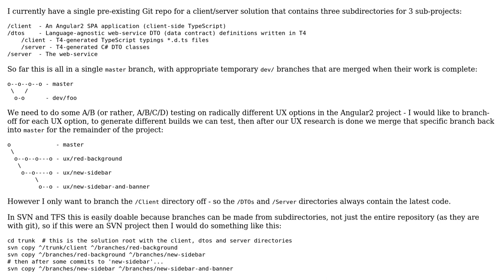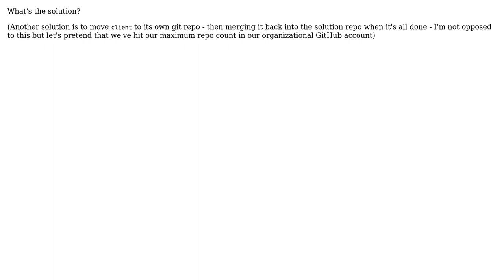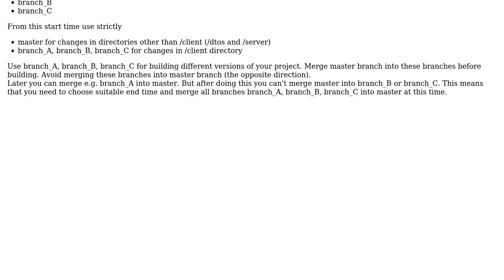Software Engineering: Branching a subdirectory while keeping commits from other directories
With thanks & praise to God, and with thanks to the many people who have made this project possible! You are responsible for your own actions.